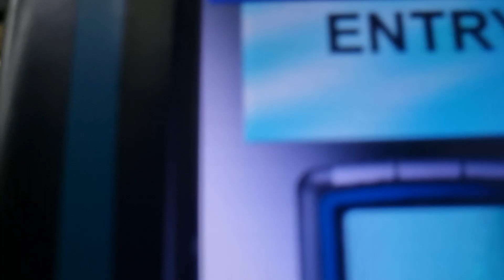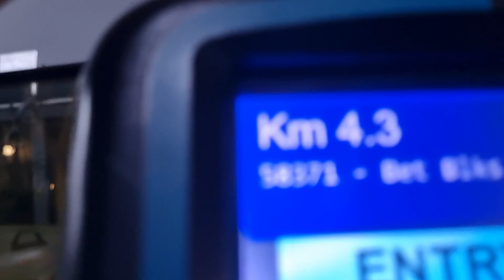TTS MAN A22 EURO 5 BATCH 3 SMB1434K SVC 859T FROM SEMBAWANG INT TO BET BLKS 325/326